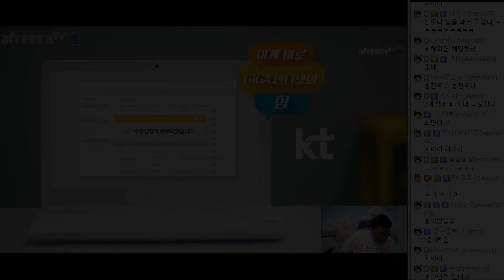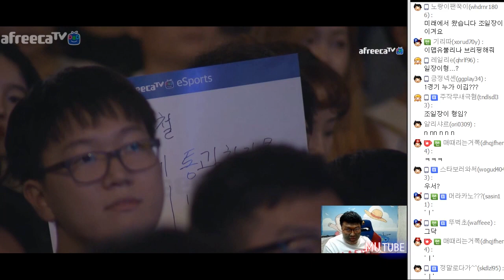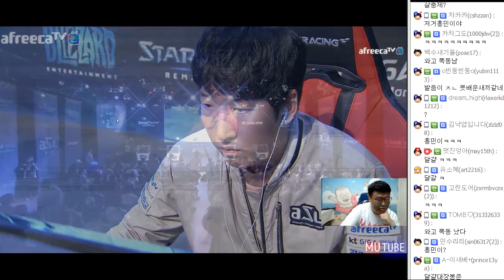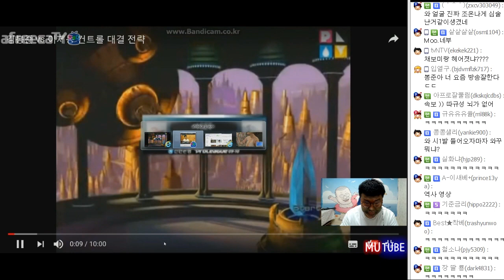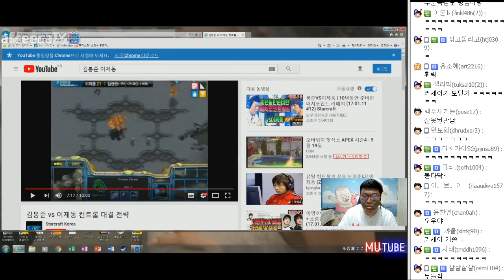ASL 시즌4 24강 2SET : 조일장(herO) VS 장윤철(SnOw) | (17.09.19 #6) ASL 4 GROUP F